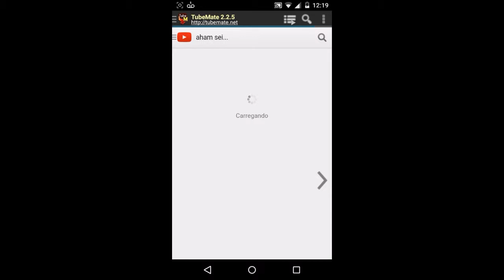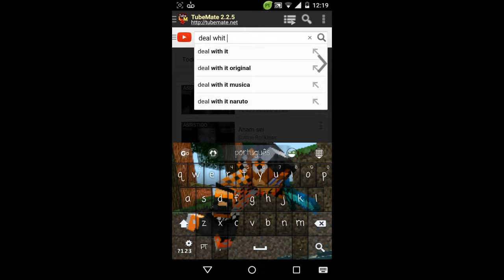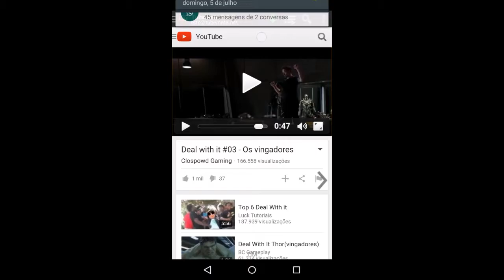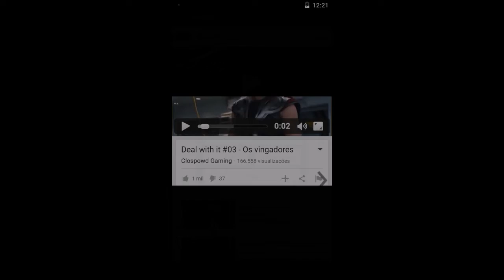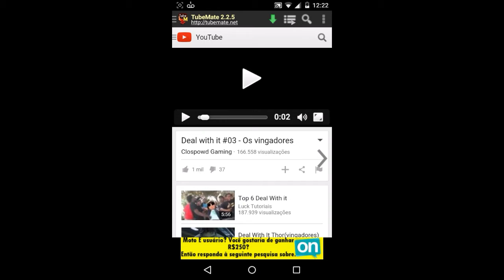Tutorial: !!Como baixar videos pelo android!!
👇👇👇👇LEIAM A DESCRIÇÃO👇👇👇👇

TubeMate
Link do apk: